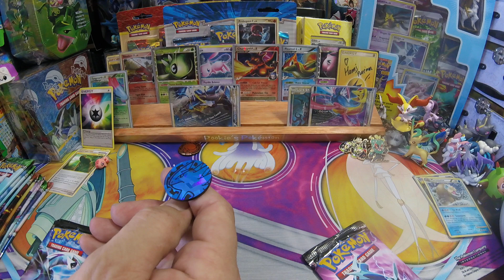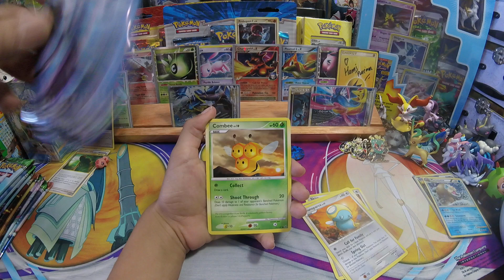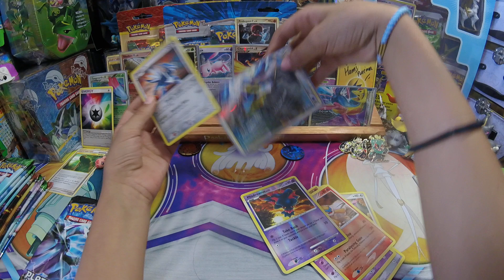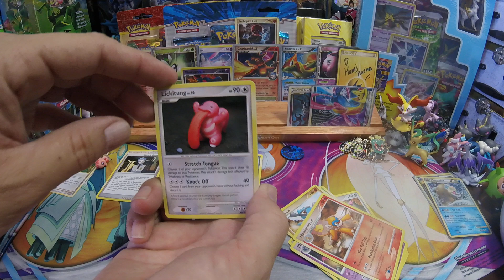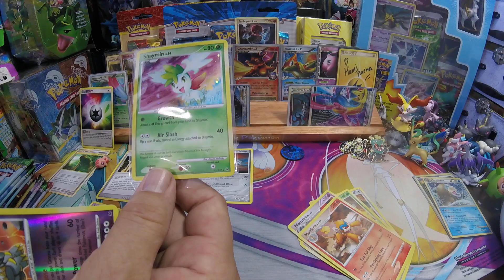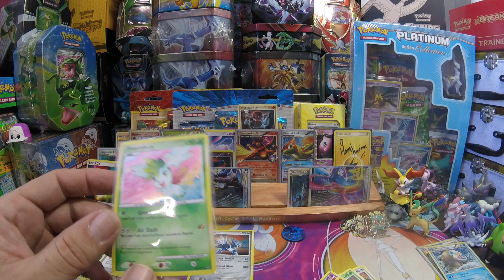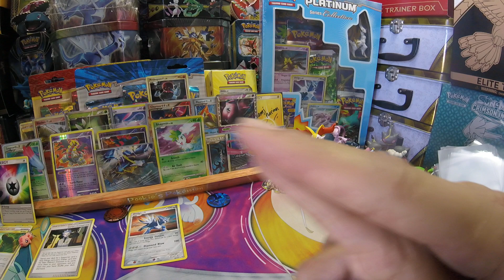Platinmum Booster Packs Opening Pokémon TCG